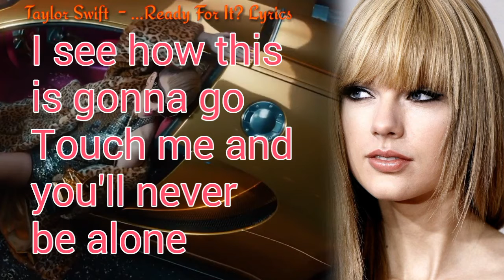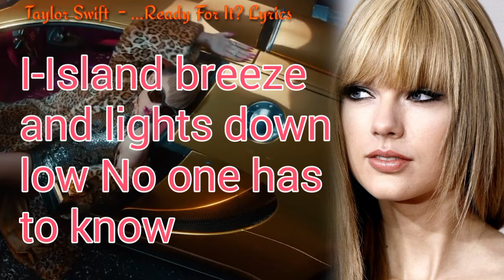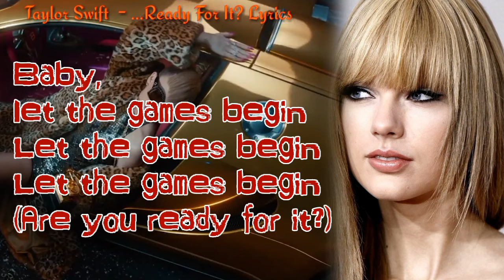Taylor Swift - ...Ready For It ? Lyrics